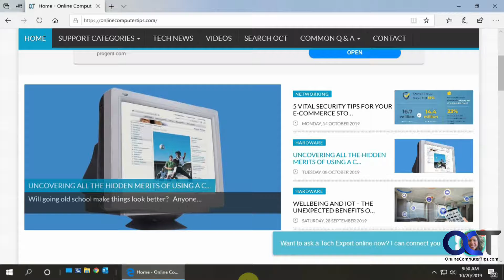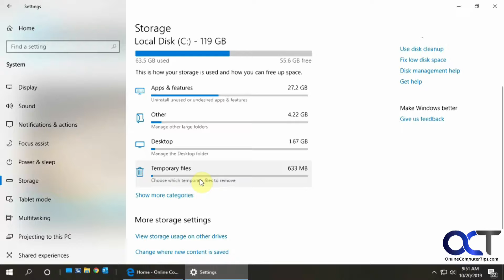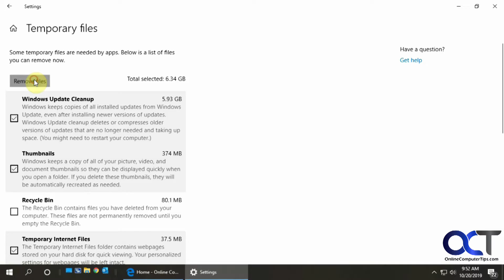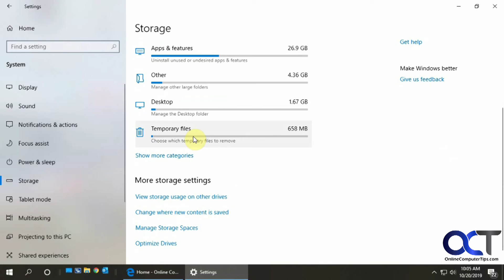Windows 10 Disk Cleanup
In this video I will show you how to clean up files that you don.t need from your hard drive to get some free space back on your computer. These include things like temporary internet files, Windows Update files, image thumbnails, the Recycle Bin and so on.

Check out our book (Windows 10 Made Easy) that is designed to take your Windows skills to the next level!